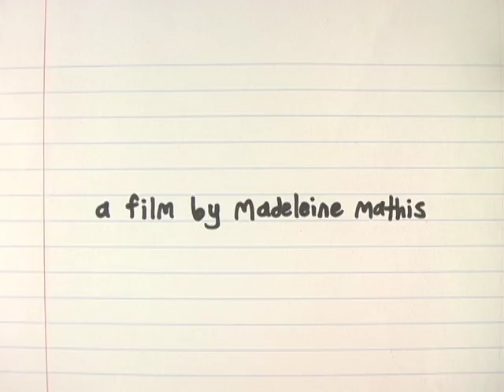Paperspeak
Paper cut-out film
Madeleine Mathis, 2011